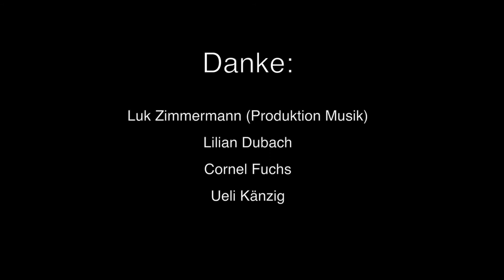Brigitte Marolf: "Weisch du eigentlech" & andere Wohnzimmerepisoden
Songausschnitte aus dem Album "Weisch du eigentlech"